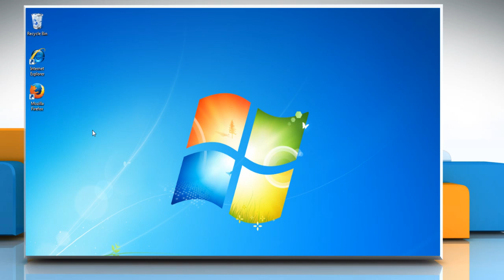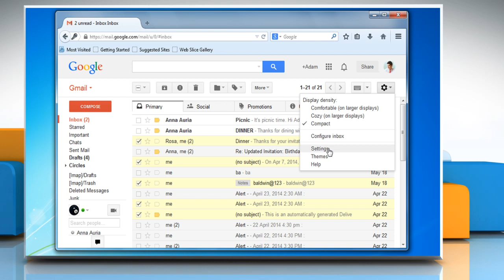Oops 503 and 717 Errors while Accessing Gmail®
If you wish to fix the issue when you get the error message “Oops 503 and 717 errors” while accessing Gmail® then follow the easy steps shown in this video.

For expert tech support, call iYogi™ at 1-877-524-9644 from the U.S. or Canada, or at 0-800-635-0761 from the U.K. iYogi™ technicians are available round-the-clock.